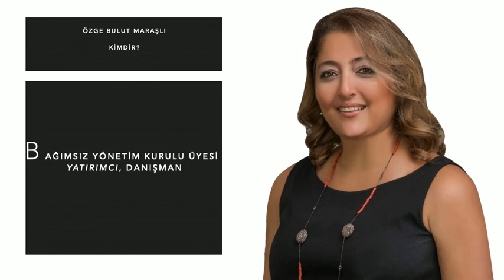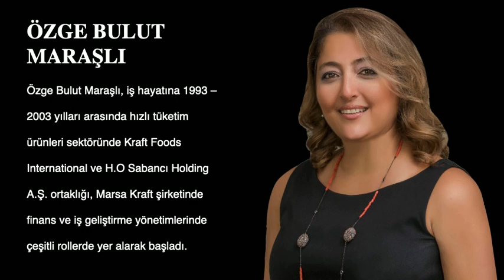ÖZGE BULUT MARAŞLI Kimdir?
Bağımsız Yönetim Kurulu Üyesi, Yatırımcı, Danışman
İş hayatının 28 yılının ilk 20 yılı reel sektörde finans, stratejik planlalama ve iş geliştirme ile geçen Özge Bulut Maraşlı; farklı sektör ve disiplinlerde 22 yıldır yöneticilik ve hissedarlık yaptı, son 5 yıldan beri de Yönetim Kurullarında Başkanlık, Başkan Vekilliği ve Bağımsız Yönetim Kurulu üyelikleri aldı.
Özge Bulut Maraşlı'nın ayrıntılı biyografisini okumak isterseniz bu linke tıklayın